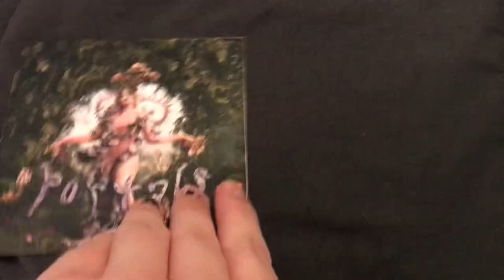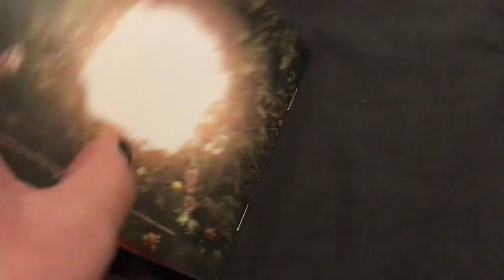Melanie Martinez - PORTALS (CD Unboxing) | Trentaco